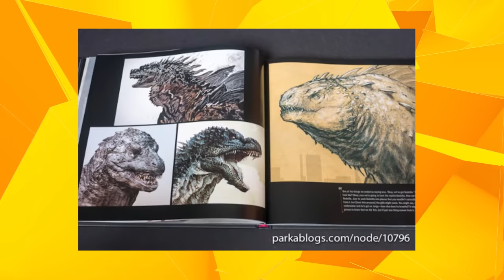11 Desain Godzilla Monsterverse Yang Gagal Ditayangkan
Legendary Picture selaku studio yang menggarap film-film Monsterverse merilis sebuah buku berjudul Godzilla: The Art of Destruction yang menunjukan beberapa Konsep Desain Godzilla Monsterverse sebelum film Godzilla 2014 diproduksi, bahkan dibuku tersebut ada 11 Konsep desain godzilla yang terlihat menakjubkan dan bahkan sangat berbeda dengan Godzilla Monsterverse yang saat ini kita kenal. Jadi kali ini KutuFilm akan membahas 11 Konsep Godzilla Monsterverse yang Gagal Ditayangkan atau Dimasukan ke Film.

Voice and Edited by: Mr. M